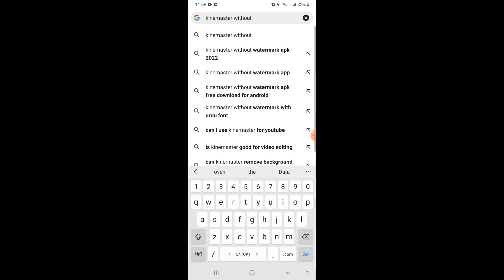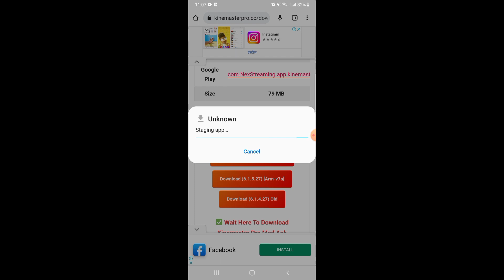Remove watermark from Kinemaster | Remove watermark free Urdu/Hindi (eng sub)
Remove watermark from Kinemaster | Remove watermark free
Hi
In today’s I will tell you how to remove watermark from Kinemaster in free
Do watch the video till the end for full details

You queries solved

remove watermark in kinemaster for free
kinemaster Pro
How to remove kinemaster watermark in 2022
Without logo Kinemaster download
Kinemaster new update
Kinemaster 6.0 new features 2022
Best mobile video editor 20222
Mobile videoeditor software
Mobile video editing
Videoeditor
Remove watermark free
Pro version of kinemaster
Kinemaster 6.0 new updates
Kinemaster without water kaise download karain
Kinemater no watermark
Kinemaster without watermark download
Kinemaster without watermark kaise download karain 2022
Free version of kinemaster
Kinemaster updates
Kinemaster
Kinemaster videoediting
Kinemaster Tutorial
Kinemaster without watermark link
How to remove Kinemaster logo 2022
How to remove kinemaster water 2022
How to remove Kinemaster logo from videos free
How to remove kinemaster watermark from android
Kinemaster watermark remove ios
Kinemaster remove in malyalam
Kinemaster watermark remove in hindi
Kinemaster watermark remove in urdu
Remove watermark from Kinemaster in hindi
Remove watermark from Kinemaster in urdu
Remove watermark from Kinemaster in english
Watermark remove ios
Kinemaster latest version
Kinemaster new updates
Kinemaster new
New Kinemaster
Kinemaster 2022
How to remove watermark from Kinemaster in 2022
How to remove watermark from Kinemaster for free in 2022
How to remove watermark from Kinemaster for free in tamil
How to remove watermark from Kinemaster in tamil
How to remove watermark from Kinemaster for free in malayalam
How to remove watermark from Kinemaster for free in telugu
Remove watermark from photo
Remove watermark from video
Remove watermark from photoshop
Remove watermark from Kinemaster
Remove watermark from iPhone
Remove watermark from video without blur
Remove watermark from video in mobile
remove watermark from Kinemaster video
remove watermark from Kinemaster 2022
remove watermark Kinemaster kaise download karen
remove watermark kinemaster iPhone
remove watermark kinemaster in telugu
Kinemaster main se watermark kaise hataye
Logo kaise hataye kinemaster main se
Watermark kaise remove karen
Watermark kaise hataye kinemaster
Watermark k bina Kinemaster kaise download karen
Watermark kaise hataye video ka
watermark kaise hataye kinemaster ka
kinemaster no watermark
kinemaster watermark
Remove KineMaster Watermark
kinemaster video export problem fix
Kinemaster latest version download without watermark
How to remove Kinemaster watermark in hindi
How to remove kinemaster watermark in urdu
How to remove Kinemaster watermark in english